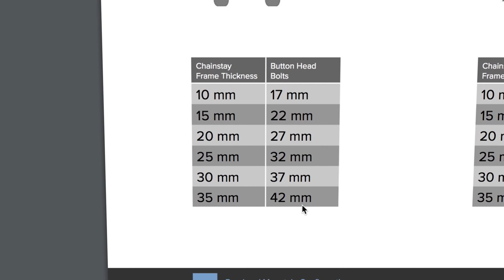SRAM Road: Flat Mount Disc Brake Installation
This video will guide you through the process of installing flat mount disc brakes.

Front Brake Options - 0:05
Rear Brake Options - 0:45

If you have questions about the installation or service of these or any SRAM components, please consult your local qualified bicycle mechanic.